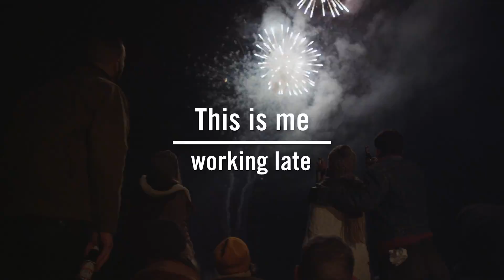You can get paid for this?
The possibilities in the parks, recreation, and tourism professions are endless and the University of Utah can facilitate an experience that provides skills, knowledge, and experience, preparing you for a lifetime effecting well-being and positive change in society.

Our students, faculty, and staff are dedicated to enhancing quality of life through the provision of healthy, fulfilling, and sustainable leisure opportunities and management of the resources visited for these pursuits. We do this through undergraduate and graduate education of student majors who want to do something positive for our planet and all its inhabitants.